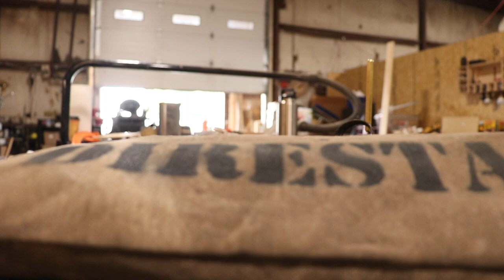DiResta Wrench Storage Roll up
Watch me use an old waxed canvas tarp to make a wrench roll up to keep in my truck !
I am using a juki industrial machine I got on craigslist.

for voiced over videos and exclusive content